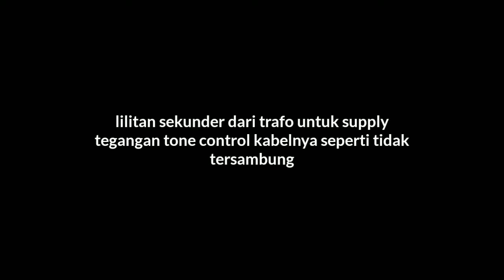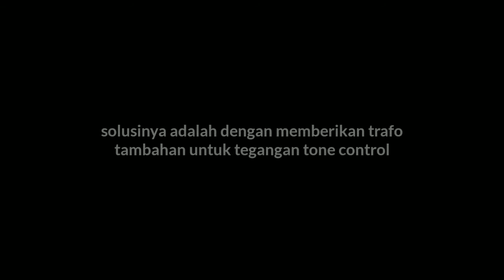Ampli mixer DENSEN AM120